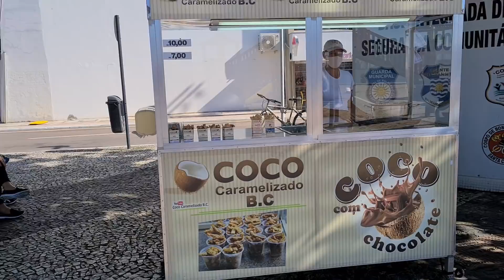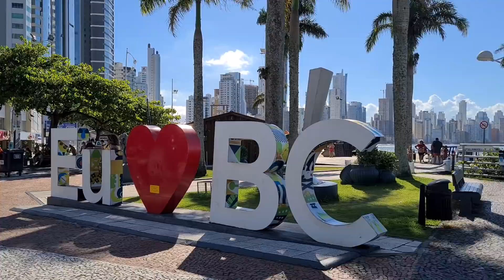Balneário Camboriú SC Barra Sul dia 08.12.2020